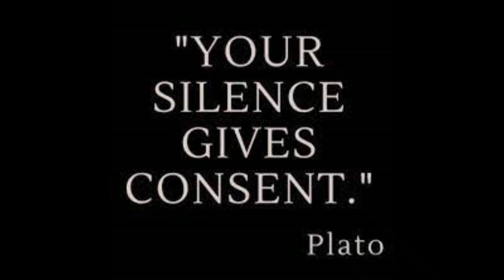Scotland, your silence gives consent. Humza does not like white people being elected